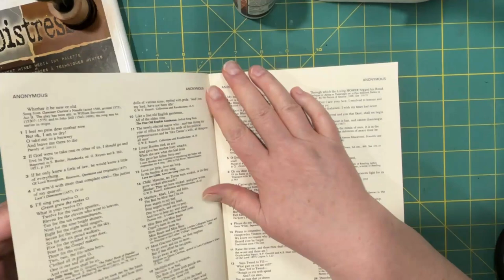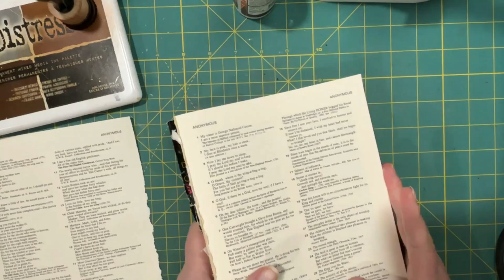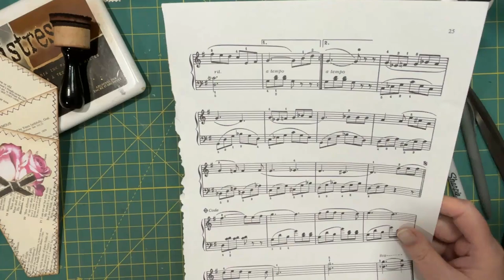Let's Make: Penholders inspired by Natasa at Treasure Books